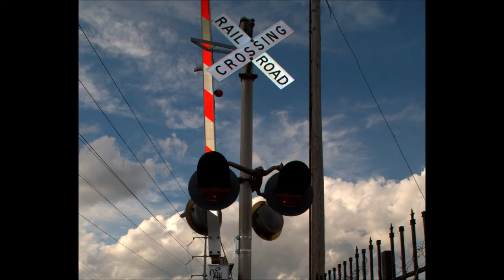EARDRUM, HOUSTON, TX Desperate Train by Gordon Greenleaf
A song I wrote and recorded with Eardrum in Houston, Tx 1990s